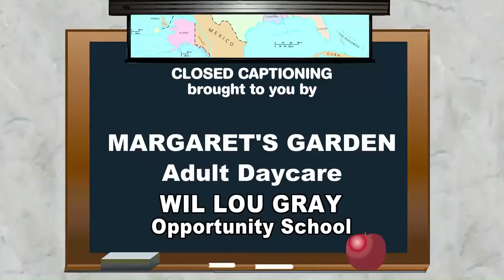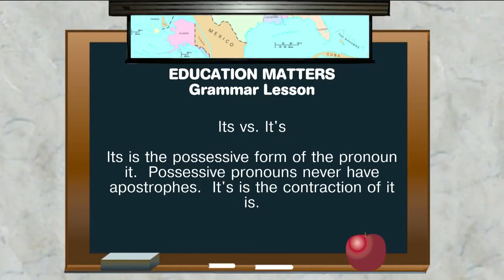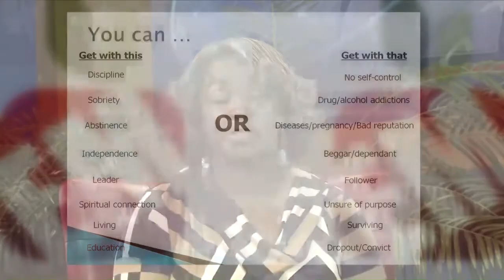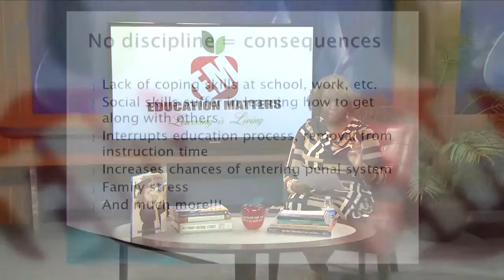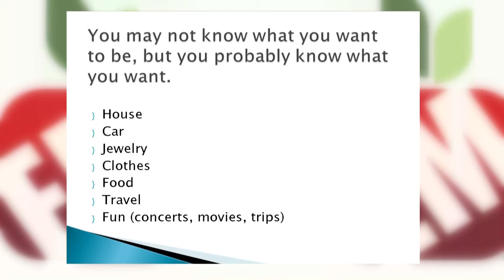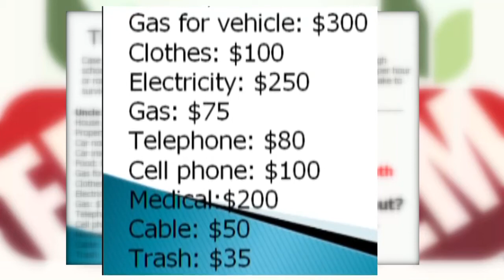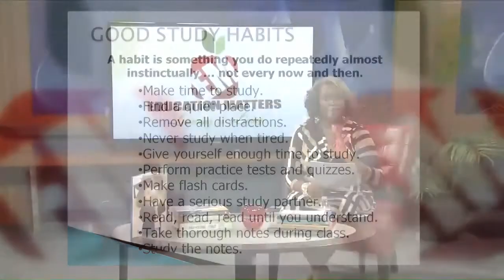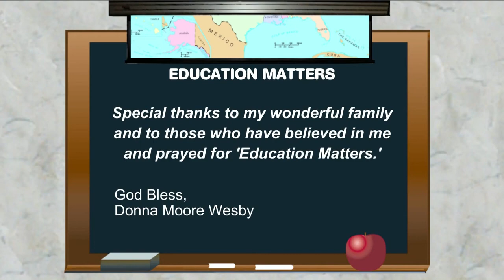Education Matters Episode 038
Education Matters host Donna Moore Wesby provides a special broadcast where she presents a subset of a presentation developed by her and her husband entitled “Your Life; Your Future; Your Choice,” which discusses the value of education and making good choices and what happens when both of those are forsaken.